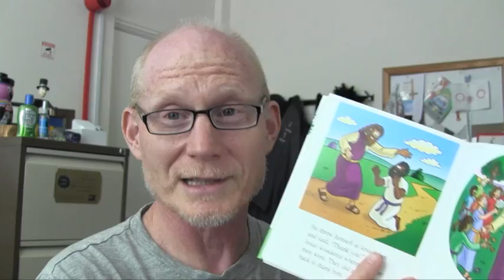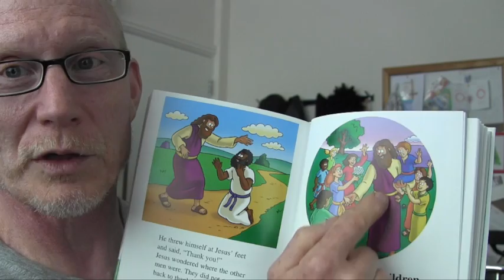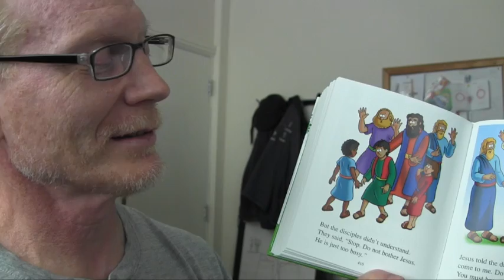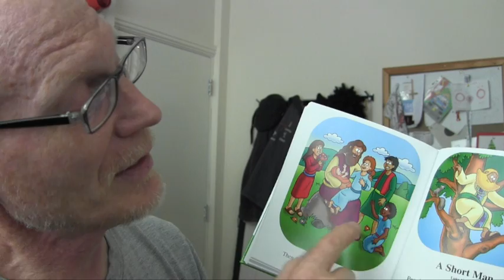Jesus and the Children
This is a brief talk/song to try and help illustrate Mark 10:13-16 for Foundation or KS1 aged children